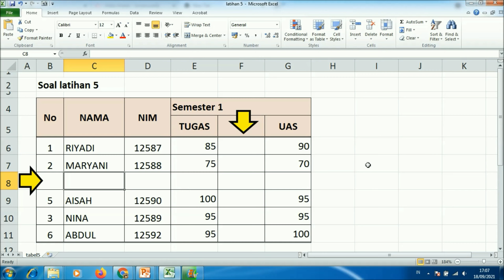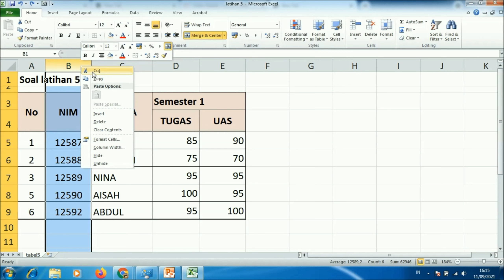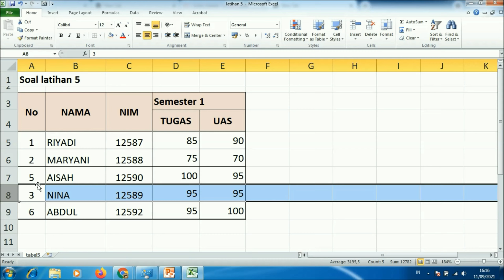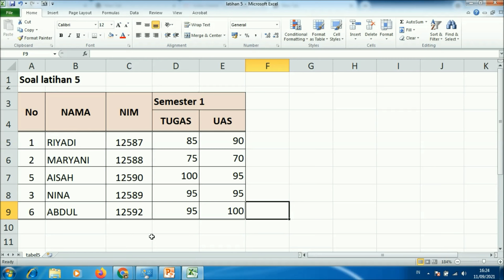Sangat mudah cara menambah, menghapus, menyembunyikan, memindahkan kolom dan baris di excel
Temukan bagaimana sangat mudahnya menambah, menghapus, menyembunyikan, memindhakan kolom dan baris di excel hanya di sini
Tutorial ini berisi trik dan tips bagaimana :
1. menambah baris di excel,
2. cara menambah baris tabel,
3. menyembunyikan baris kosong di excel secara otomatis,
4. menyembunyikan baris di excel,
5. cara menyembunyikan baris dan kolom di excel,
6. menyembunyikan kolom di excel, m
7. cara menyembunyikan kolom yang tidak terpakai pada excel¸
8. tambah kolom pada excel,
9. menyembunyikan kolom di excel,
10. hapus kolom di excel,
11. cara pindahkan kolom di excel,
12. Cara pindah baris di excel
Terima kasih atas kunjungan anda di channel belajar excel dari pemula ini.